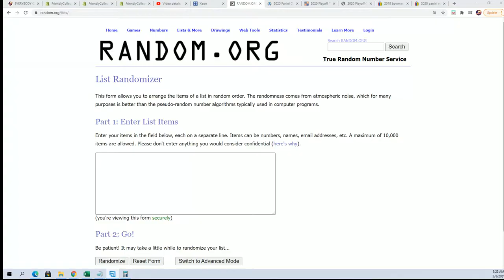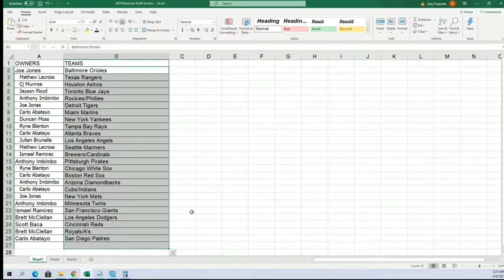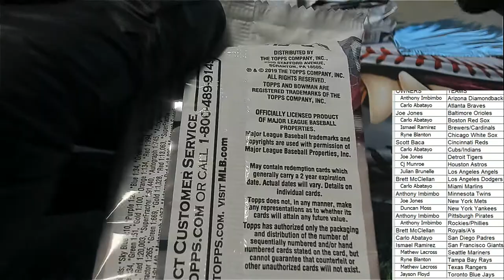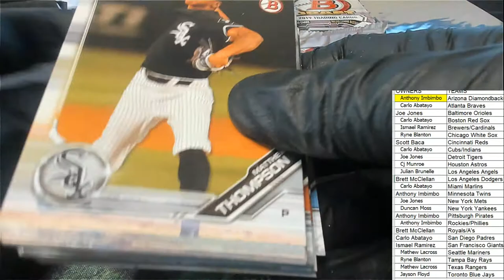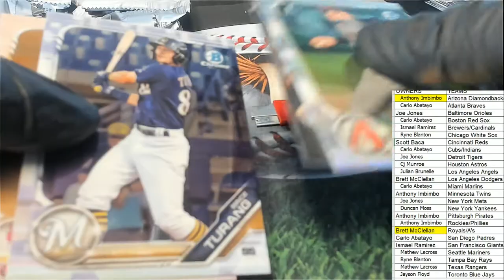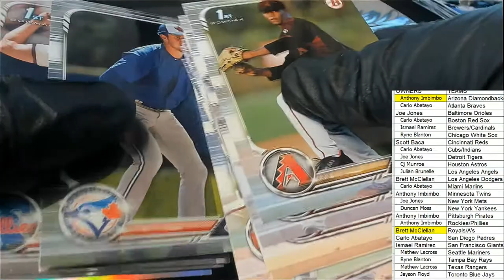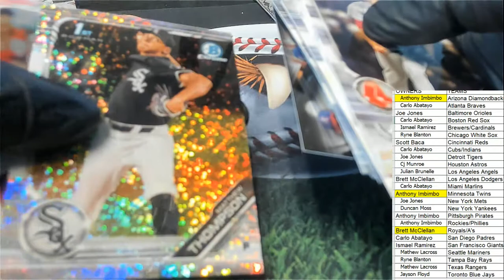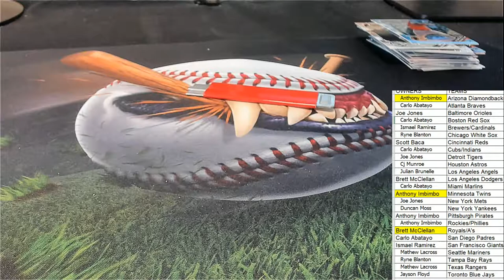2019 Bowman Draft Jumbo ID 19BOWDRAFT205